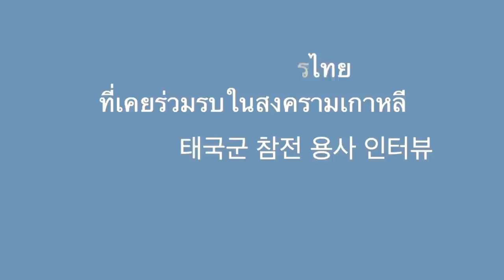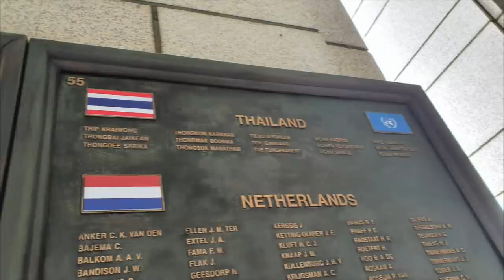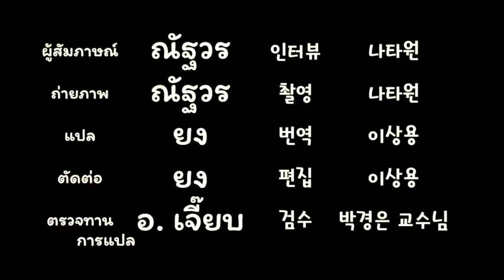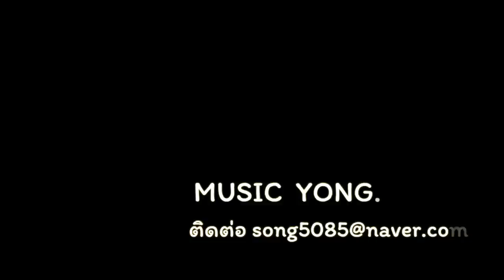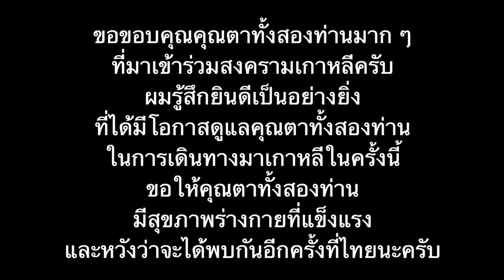สัมภาษณ์ทหารไทยที่เคยร่วมรบในสงครามเกาหลี 한국전쟁 태국군 참전 용사 인터뷰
สัมภาษณ์ทหารไทยที่เคยร่วมรบในสงครามเกาหลี
한국전쟁 태국군 참전 용사 인터뷰
[23 ก.ย. 2562 ~ 27 ก.ย. 2562]

ถ่ายภาพ                      ณัฐวร ขมหวาน
ตัดต่อ                           ยง
ตรวจทานการแปล       อ. เจึ๊ยบ

[ประชาสัมพันธ์]
กระทรวงรักชาติและกิจการทหารผ่านศึกเกาหลีมีความประสงค์จะสัมภาษณ์ทหารผ่านศึกเกาหลีที่ยังมีชีวิตอยู่ และร่วมรบในช่วง 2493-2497 ในวันที่ 2-7 ธันวาคม 2562 ที่กรุงเทพมหานคร (สถานที่จะแจ้งให้ทราบอีกครั้ง) หากท่านใดสนใจ รบกวนส่งชื่อ-นามสกุล/ผลัด/ เบอร์โทรติดต่อ เข้ามาได้ทางอินบ็อกซ์ค่ะ